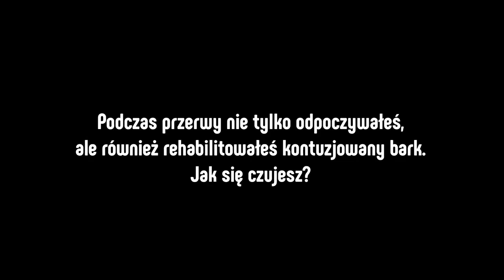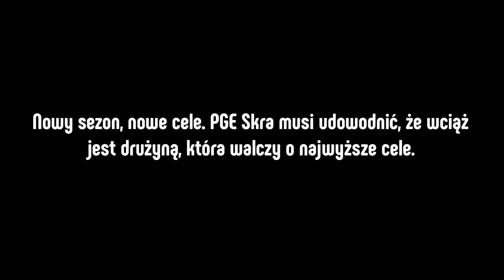Mariusz Wlazły: Nie musimy, a chcemy coś udowodnić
- Każdy chce wygrywać wszystkie mecze, a cel pozostaje niezmienny od czasu, kiedy tu jestem - mówi Mariusz Wlazły, kapitan PGE Skry. Bełchatowianie rozpoczęli już przygotowania do nowego sezonu PlusLigi.

Oficjalny kanał drużyny PGE Skra Bełchatów. Jedyne takie miejsce z iskrą siatkarskiej energii. Czekają na Ciebie tutaj do odkrycia najświeższe pomeczowe relacje, prywatne wywiady z siatkarzami z dozą humoru, materiały z treningów i wiele więcej!